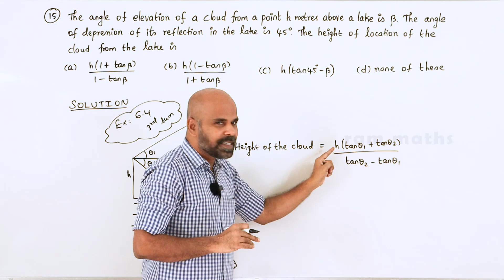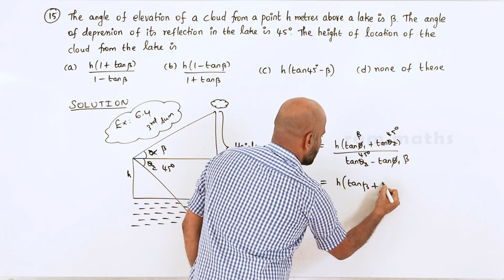10th | EXERCISE 6.5 | Q.No.15 | TRIGONOMETRY | CHAPTER 6 | STATE BOARD | RAM MATHS